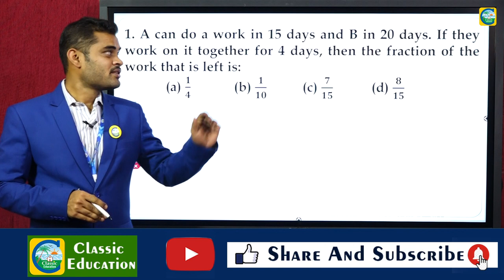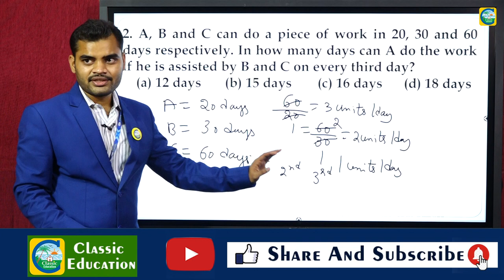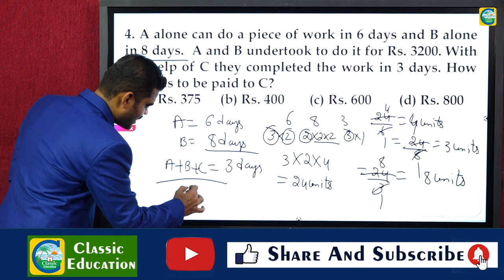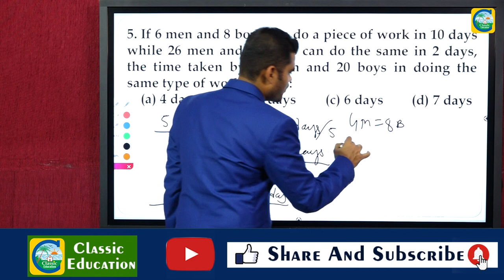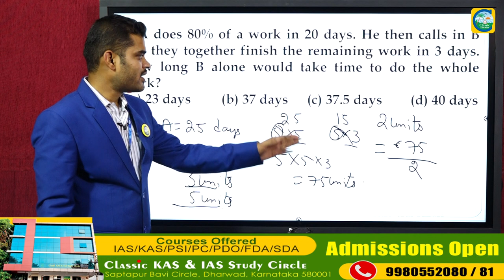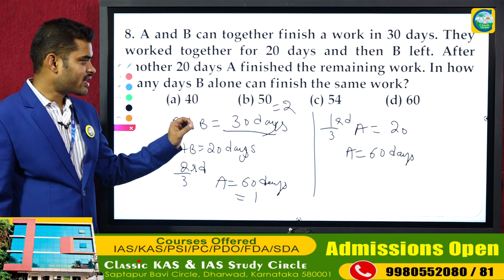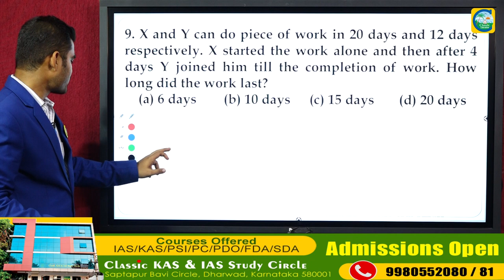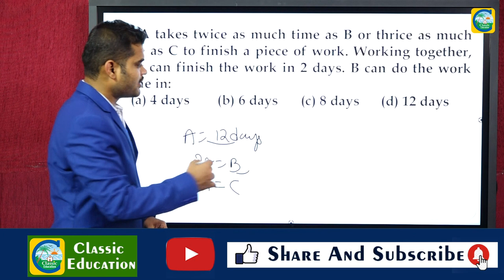PWD/AE/JE/GROUP C/SSC||MENTAL ABILITY||TIME AND WORK ||CLASSIC EDUCATION